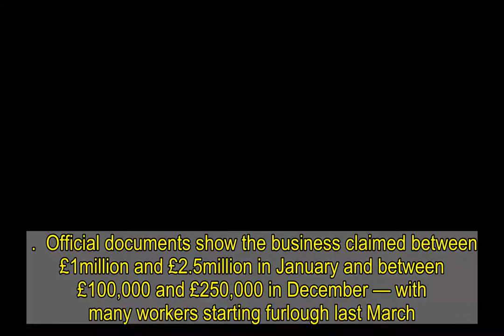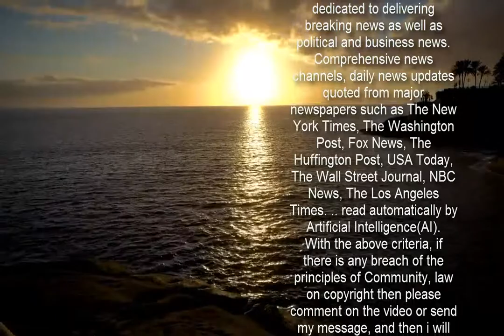Billionaire Tory donor claims taxpayer's cash for furlough despite £1m gift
Malcolm Healey claimed the money for some of his 4,000 Wren Kitchens staff as the pandemic raged.   ...  Official documents show the business claimed between £1million and £2.5million in January and between £100,000 and £250,000 in December — with many workers starting furlough last March.  Mr Healey, 76, who lives on a 12,000-acre estate named Warter Priory near York, and his brother Eddie own Wren Kitchens’ parent company West Retail Group.  Labour last night blasted the tycoon’s actions, saying he should have thought twice about landing taxpayers with the bill.  Shadow Cabinet Minister Rachel Reeves said: “In a year where billions of pounds of crony contracts have been handed to Tory friends and donors like boiled sweets, you’d really think the Government would get on top of behaviour like this.  “Sadly, saving taxpayer money rarely seems a priority when a Tory donor is involved.”   Mr Healey donated a total of £1million to the Conservative Party last year with £500,000 registered in December as staff were on furlough.  The scheme saw the Government pay up to 80 per cent of wages.  Records also show a donation of £500,000 was listed in November 2019, weeks before Boris Johnson’s landslide victory, and a total of more than £2million overall.  Mr Healey appeared with his brother in 70th position in the Sunday Times Rich List last year listed with a combined wealth of £2billion.  He was also in the top 50 taxpayers, with £26million in 2019/20.  There is no suggestion of wrong-doing on the part of Mr Healey or Wren Kitchens.    The company had so far declined to comment.  A senior government source said: “It would be completely wrong and unfair to deny workers access to furlough payments because of any links to a political party.   "The system is rightly open for all.”